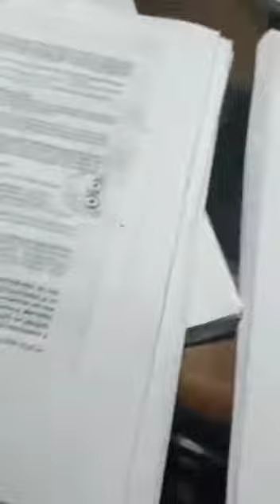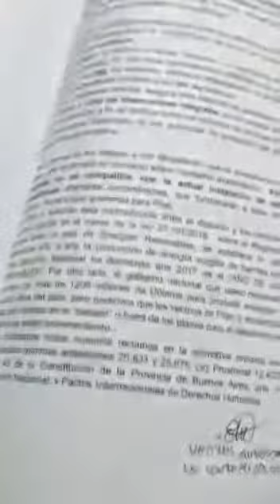Madeira le responde a Zakhem por las termoeléctricas 28/12